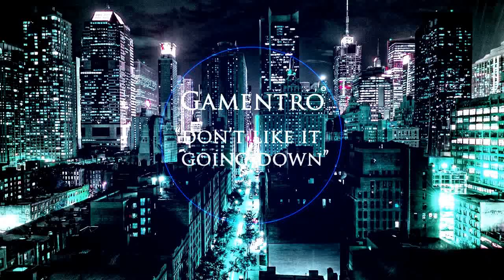GDFR+IDLI (Gamentro Remix)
I worked Really Hard on This